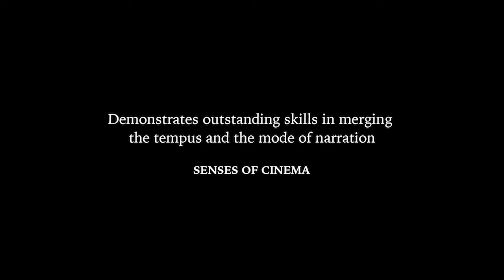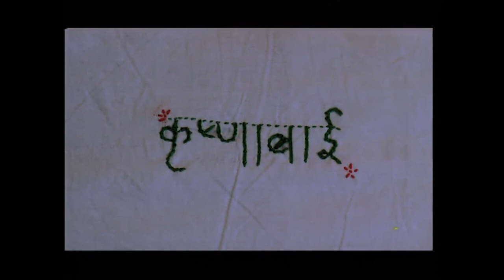THE MAN'S WOMAN AND OTHER STORIES - Amit Dutta (Film Excerpt 2)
THE MAN'S WOMAN AND OTHER STORIES
a film by Amit Dutta
produced by Film and Television Institute of India (FTII), Pune
2009, 35mm, 78 min, Color, Hindi.

The Man’s Woman and other stories (आदमी की औरत और अन्य कहानियाँ) is a series of three stories which explore the relationship between men, women and the physical and mental spaces they inhabit.

Story 2: Based on 'The Man’s Woman' (आदमी की औरत), a Hindi short-story by Vinod Kumar Shukla

Jainath is perturbed beyond reason by his wife Krishnabai’s tattoo of her own name on her forearm. He seeks out the ploys of his friend and dark mentor to end his agitation.

Cast: Sayali Khare, Brahmaswaroop Mishra, Pushpendra Singh, Shubham, Nitin Goel.
Cinematography: Kaushik Mondal
Art: Saugata Mandal